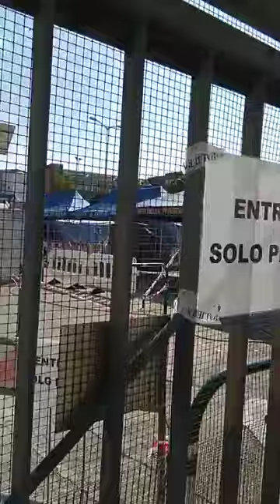Deserto!!! Canale Iris nemeo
Ciaoooo   In questo nuovo video

Amazon

termoretraibile nero

timberland donna